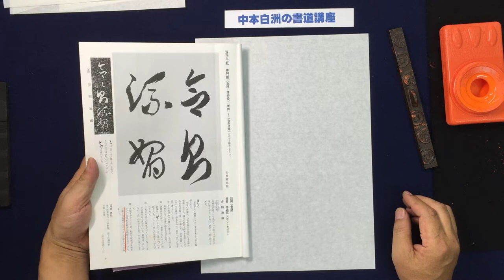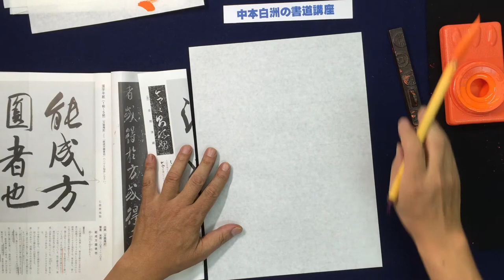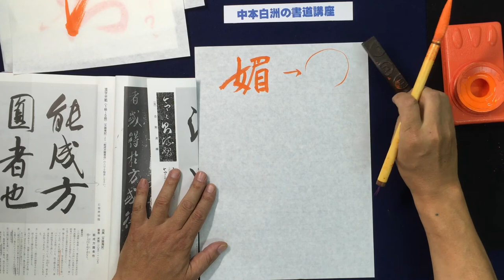競書雑誌『不二』１０月号、書譜、孫 過庭（そん かてい）中本白洲解説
●書道教室

・火曜日：高輪区民センター（白金高輪台駅のビル内 。）　　　　3回/月実施
・水曜日：青南小学校の近く アクセスマップ（青山生涯学習館  ）3回/月実施
・木曜日：新橋駅　烏森口駅前（生涯学習センタ－）　　　　　　3回/月実施
・金曜日：東銀座（築地社会教育会館）　　　　　　　　　　　　3回/月実施
・土曜日：田町駅前　みなとパーク芝浦　（リーブラ）　　　　　3回/月実施